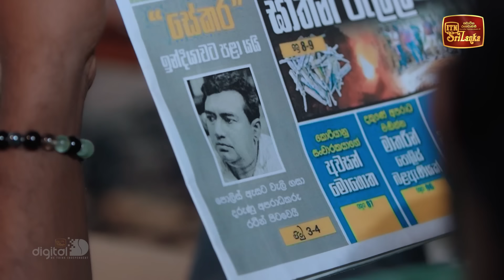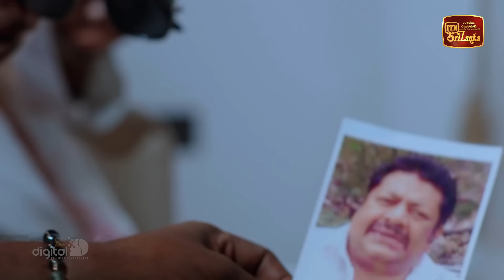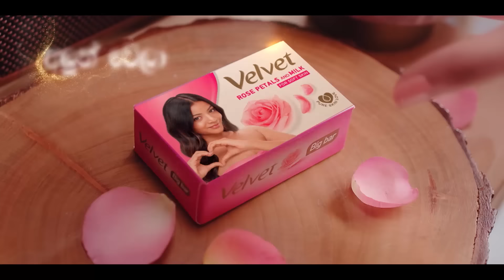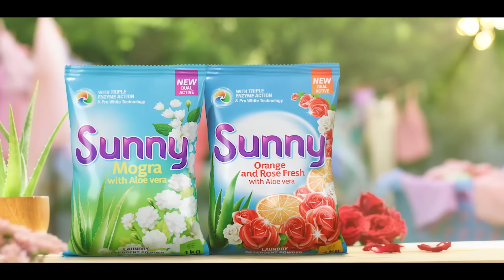Jaanu | Episode 401 - (2024-09-06) | ITN